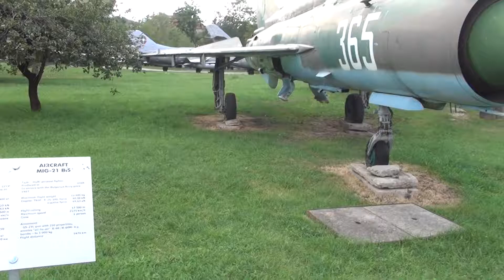Mikoyan-Gurevich MiG-21 BIS Exterior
Aircraft MiG-21 BIS Exterior. Type is multipurpose fighter. Produced in USSR. In service with the Bulgarian Army since 1983. Maximum flight weight 10400 kg. Engine TRDF-R-25-300, force 40,20 kN, tractive force 69,63 kN. Flight ceiling 17500 m, maximum speed - 2175 km/h. Crew - 1 person. Armament - GS-23L gun with 250 projectiles, missiles air-to-air R-60 / R-60M  4 pieces, bombs to 1000 kg. Flight distance 1470 km.